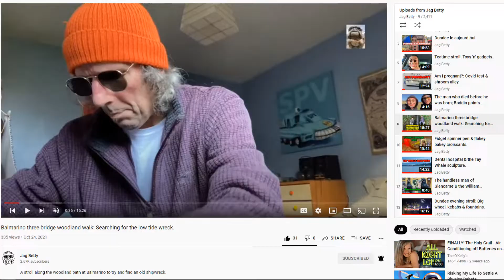Can I make a SPIS HQ lampshade? Full-length video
Components
24 coffee stirrers 19 cm length approx
1 sheet of tissue paper 75 cm x 50 cm approx (A pack of 5 cost me 79p)
Glue stick
Sharp knife or scissors
I used the components from a garden solar light for my lamp
(Poundland for £1)
I am not sure if it would be a safe idea to use this with a mains powered light bulb, so I would not recommend it.